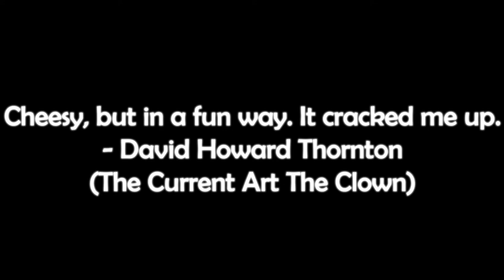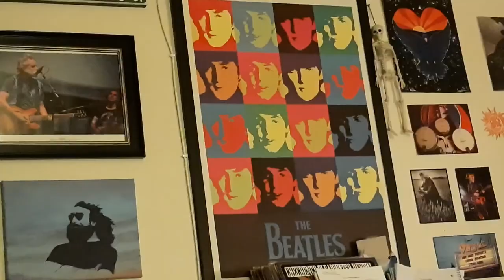Benji & The Ninji: Art's Farts (Terrifier Parody)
This Art The Clown sketch video was watched & reviewed by both of the actors who have portrayed Art The Clown. Mike Gianelli & David Howard Thornton. Years ago, before Terrifier 2 & Art The Clown blew up, I made this sketch video with my brother. I contacted both of the actors on Facebook through an old account, showed them the sketch, & conversed with them about it. They got a good kick out of it. I then quoted their comments for the intro of the video. Enjoy!